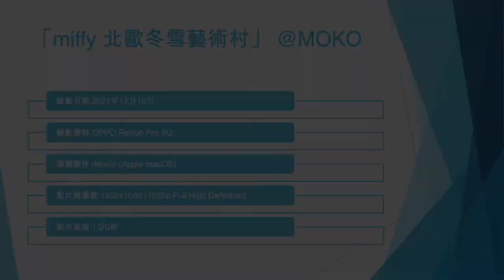「miffy 北歐冬雪藝術村」 @MOKO (2) - 2021年12月10日